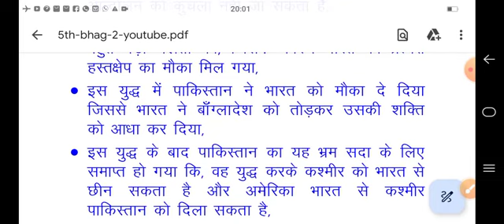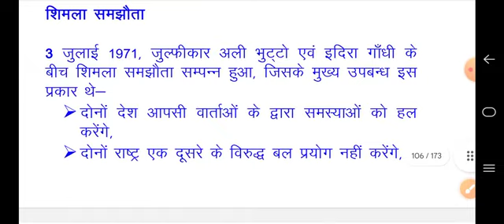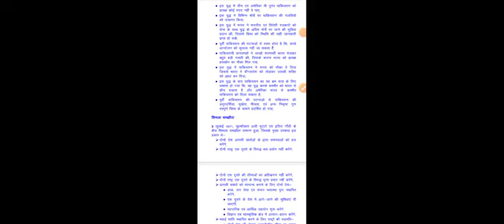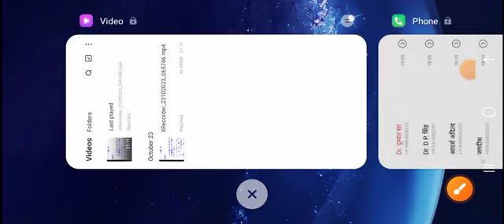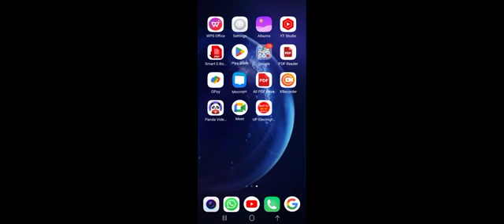भारतीय सुरक्षा के बाहरी आयाम : पाकिस्तान और चीन के संदर्भ में (युद्धों सहित) भाग 5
नई शिक्षा नीति 2020, न्यू एजुकेशन पॉलिसी 2020, न्यू एजुकेशन पॉलिसी 2020 सैन्य विज्ञान, न्यू एजुकेशन पॉलिसी डिफेंस एंड स्ट्रैटेजिक अध्ययन, सैन्य विज्ञान, रक्षा एवं स्ट्रैटेजिक अध्ययन, सुभाष मौर्य, सैन्य विज्ञान के वीडियो, सुभाष मौर्य के वीडियो, डिफेंस स्टडी के वीडियो, मिलिट्री साइंस के वीडियो, डॉक्टर सुभाष मौर्य, सैन्य विज्ञान के वीडियो हिंदी में, नई शिक्षा नीति पर आधारित, बी ए पंचम सेमेस्टर सैनिक विज्ञान, सैन्य विज्ञान पंचम सेमेस्टर, भारत की राष्ट्रीय सुरक्षा, नेशनल सिक्योरिटी ऑफ़ इंडिया, सैन्य विज्ञान पंचम सेमेस्टर भाग 2, भारतीय सुरक्षा के बाहरी आयाम : पाकिस्तान और चीन के संदर्भ में युद्धों सहित भाग 5